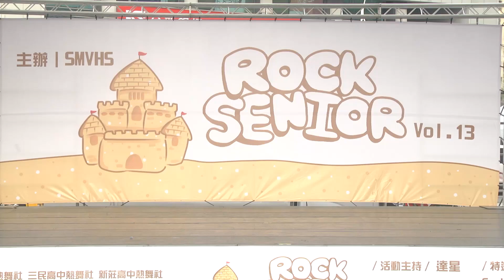2022舞瘋子ROCK SENIOR Vol.13 ～ 新莊熱舞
本活動硬體工程由躍勁活動整合執行
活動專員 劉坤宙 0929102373